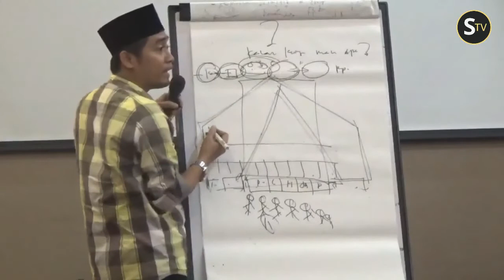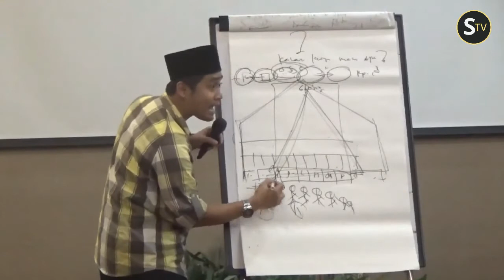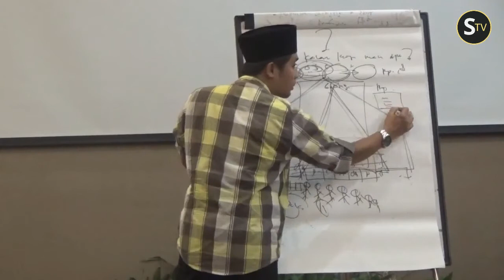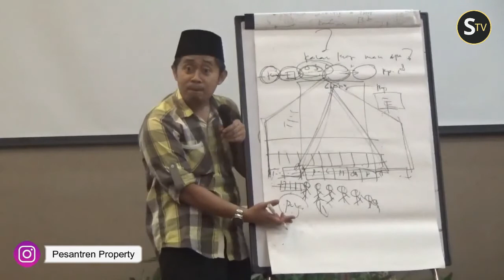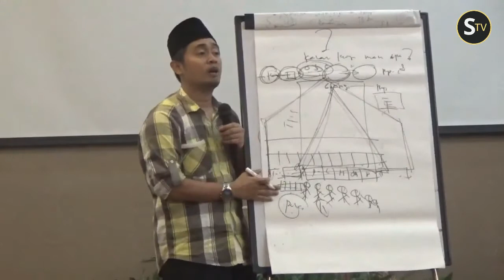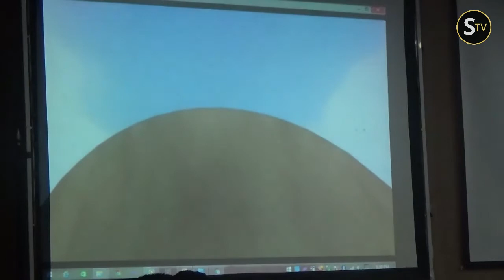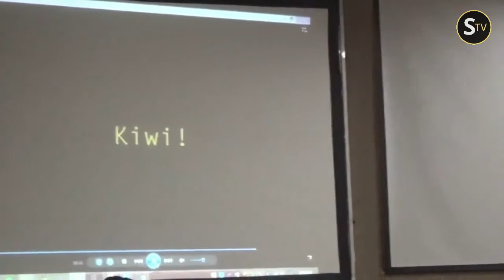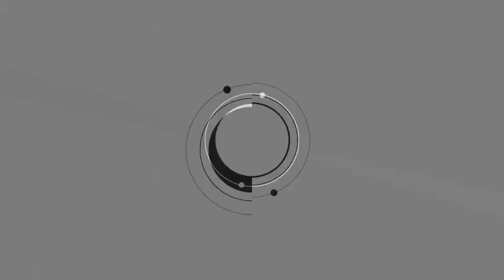#4 KUNCI SUKSES MEMBANGUN BISNIS PROPERTY